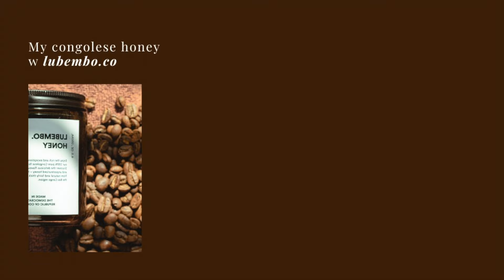South Africa | Finding manufacturers vs. China, Exporting to Congo, Price negotiations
Hello,
Spending 2 weeks in Johannesburg where I’m visiting different manufacturers and production houses for my honey bottles. I’m taking you through the process, as I compare importing goods from South Africa vs. China.